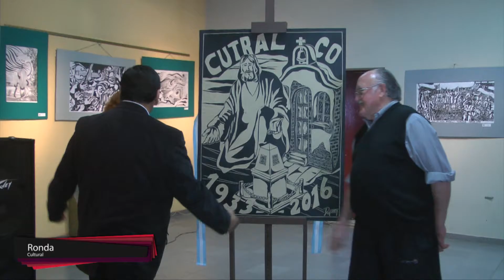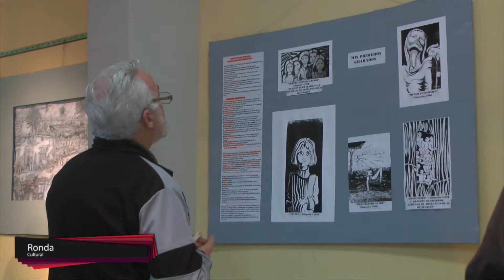Muestra Artes Plásticas Carlos y Susana Dupont